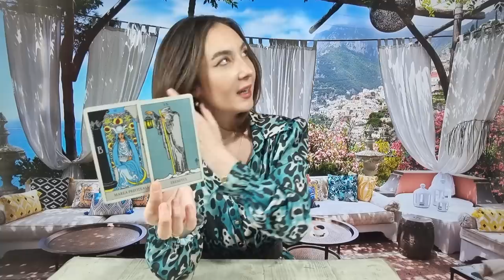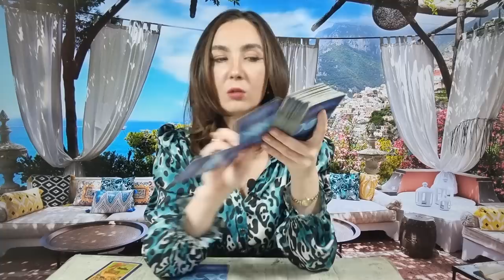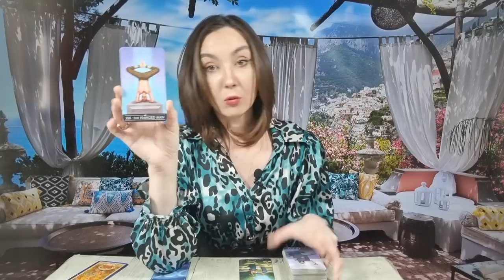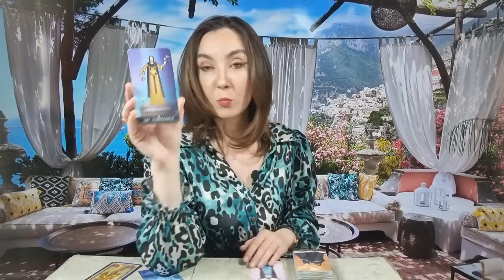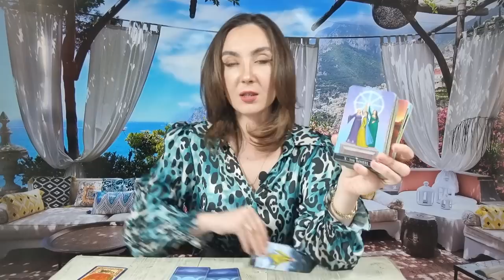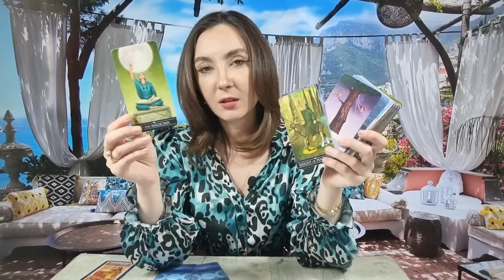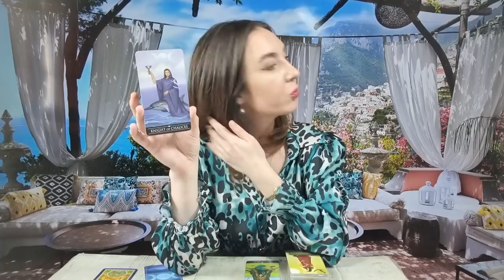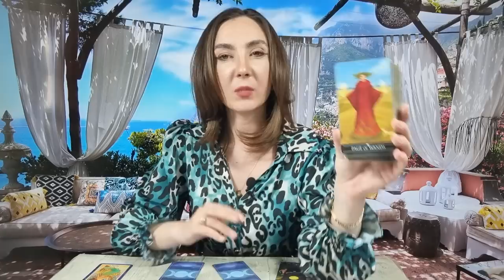𝗪𝗘𝗘𝗞𝗘𝗡𝗗🌏 𝟮𝟵-𝟯𝟬 𝗔𝗣𝗥𝗜𝗟𝗜𝗘🌈 𝗧𝗔𝗥𝗢𝗧 𝗛𝗢𝗥𝗢𝗦𝗖𝗢𝗣 𝗭𝗜𝗟𝗡𝗜𝗖 𝗣𝗘 𝗭𝗢𝗗𝗜𝗜 ♈️♉️♊️♋️♌️♍️♎️♏️♐️♑️♒️♓️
ANALIZA TAROT-NUMEROLOGIE 00:00
BERBEC ♈ 04:52
TAUR ♉ 07:18
GEMENI ♊ 10:13
RAC ♋ 13:24
LEU ♌ 15:46
FECIOARA ♍ 18:35
BALANTA ♎ 21:09
SCORPION ♏ 24:29
SAGETATOR ♐ 27:28
CAPRICORN ♑ 30:26
VARSATOR ♒ 33:15
PESTI ♓ 36:09
CONCLUZII 38:40